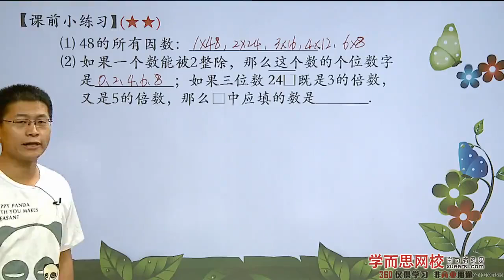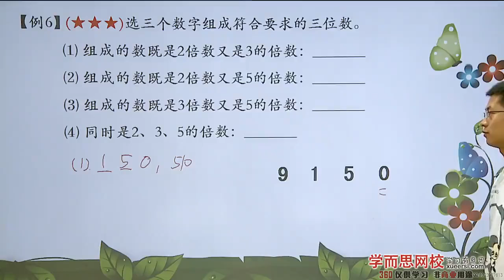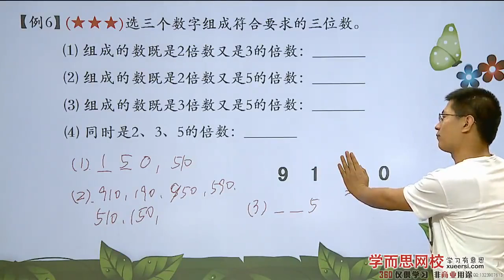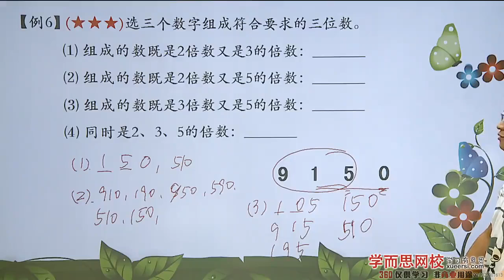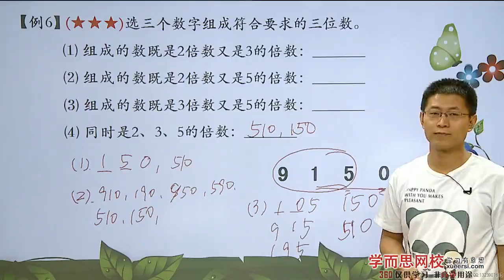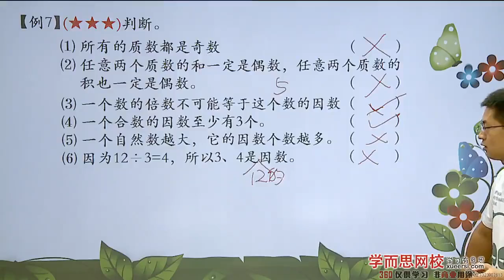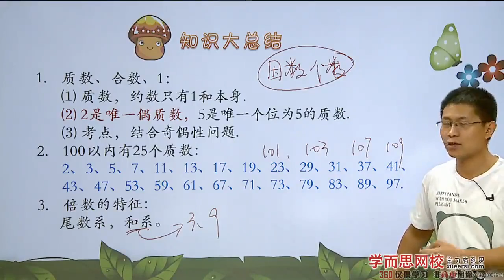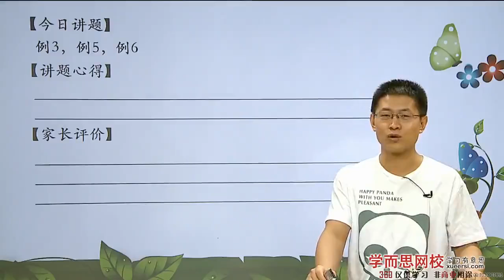倍数与因数（二）例6 例7